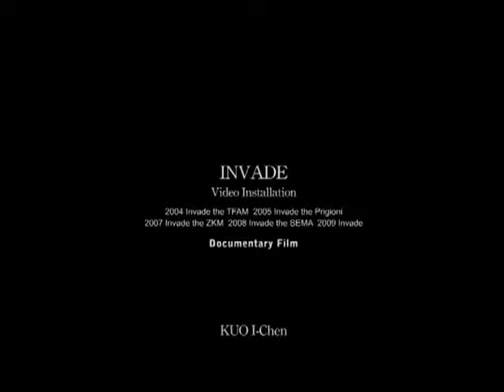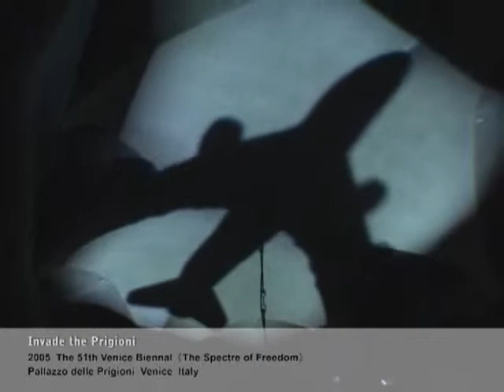郭奕臣─入侵 Invade（2004）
入侵 Invade

在飛機航道下的北美館
當飛機在北美館正上空的一刻
轟隆的巨響.
這一瞬間
龐大的身影
入侵了整個夜晚的空間.
處於身體離魂中繼站 空間承載身體的過繼站
航向未知的航道
身處於航道下的中繼站
身處於幽暗的中心處
化身為龐然的巨物
奔亂 兇猛的卻又極盡無聲的入侵.
侵入 抵達未啟程的開端